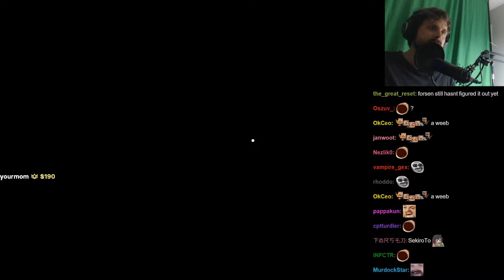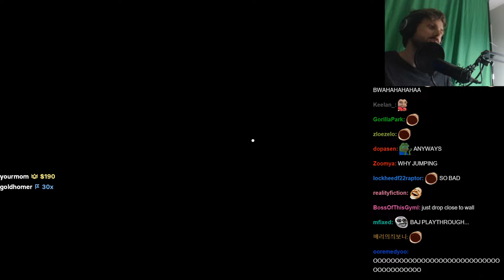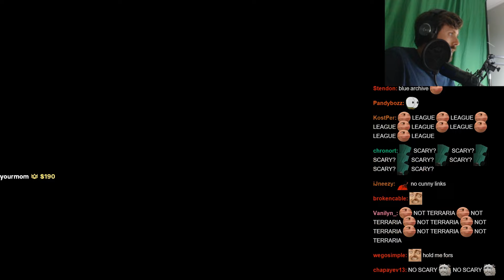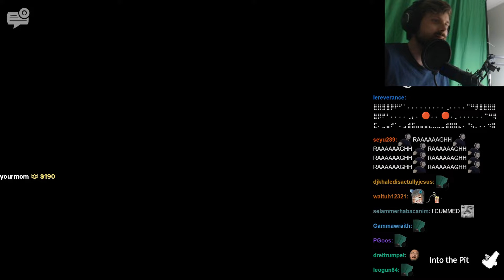Forsen plays LIDL SCP game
Funny moments from streams (08 /09.08.24)

 ► Games
0:00 DeathStairwell99F
7:27 Five Nights at Freddy's: Into the Pit